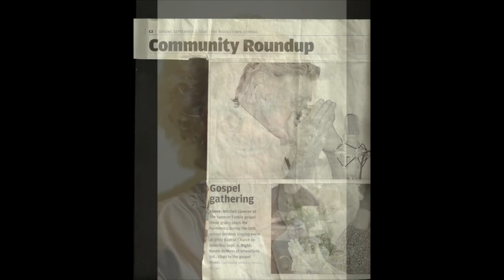Spencer Family Bluegrass Tribute Video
For over four decades now Mary and Mitchell Spencer have spent their lives dedicated to spreading the gospel of Jesus Christ through pure, acoustic, bluegrass gospel music. Through the years they have recorded many albums on various labels. It began with LP’s, then to the 8-tracks, cassettes, and now compact disc. The Spencer Family have done it all. Along with the Lewis Family, and the Sullivan Family, the Spencer Family pioneered the way as one of the first all bluegrass gospel music groups on the road. Mitchell is a man of many instruments while playing the guitar, banjo, mandolin, fiddle, dobro, harmonica and even piano on occasion. Mary has always been the voice recognized when folks would hear a Spencer Family recording. Mary is a writer as well having written many songs the group has performed and even poems that have been published in major publications. Over the years they have received numerous honorable invitations to share their music at festivals, theaters, arenas, and churches. While traveling home from Texas after being the first group to ever film an “in color” music video in the early 1960s, the group even received an open invitation to perform on the Grand Ole’ Opry. While honored at the attention they have received, The Spencer Family has always felt most at home in churches. Throughout the years the group has changed but three things have always remained the same. Mary, Mitchell, and the presence of God every time they took the stage to sing. Even though they are now in their mid-eighties, they still on occasion climb onto the bus and head down the road for a weekend of entertaining and ministering around the country and especially in the hills of home, Kentucky. They were recently honored with a Lifetime Achievement Award from the Gospel Music Academy (Nashville, TN.) In November of 2014, Governor Steve Beshear honored Mitchell as a Kentucky Colonel. This is an honorary commission given by the state of Kentucky to individuals noted for their public service and their work for the advancement of Kentucky.